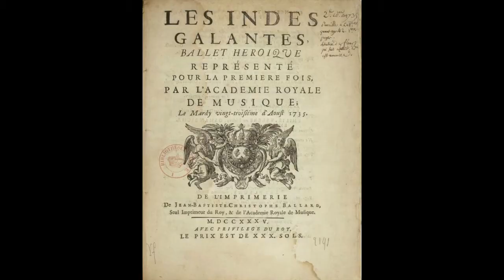Papillon Inconstant/J Ph Rameau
Concierto que se realizo en UAH
Presentación de la obra del compositor Jean-Philippe Rameau
Las Indias Galantes
Fatima, María José Urrutia
Papillon Inconstant
Barroco francés
Julio/2018 Santiago de Chile